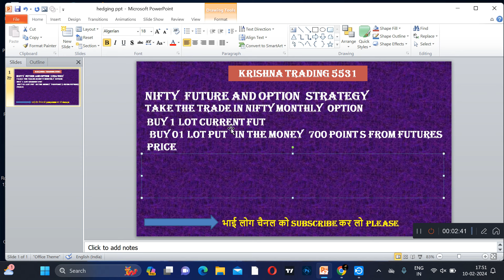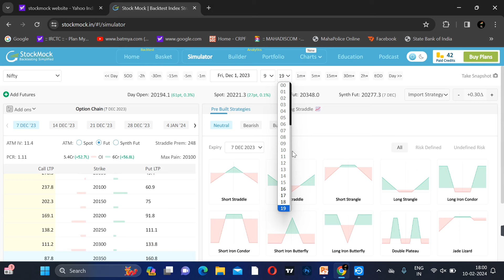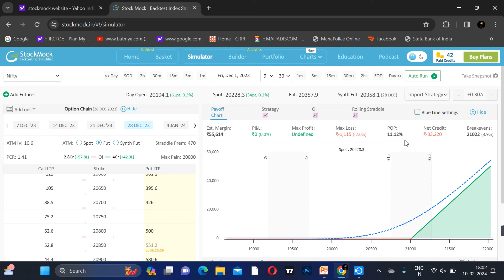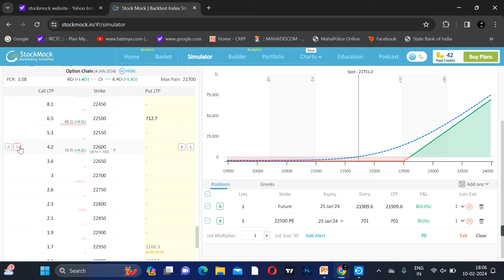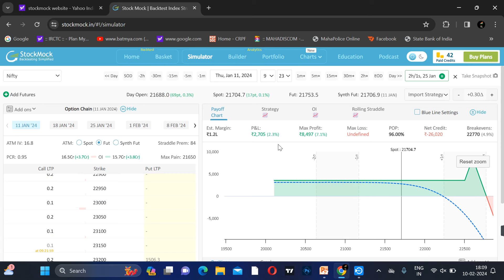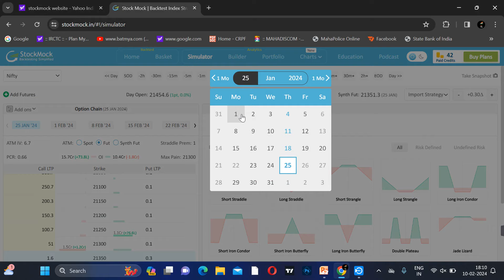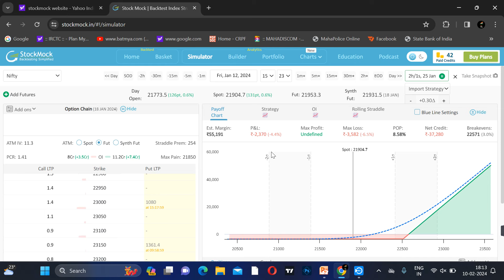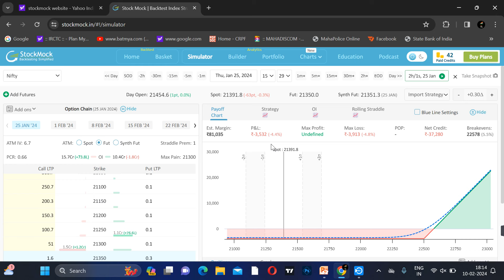Future Hedging | Future Hedging Strategy | Future Trading Strategy | Hedging Min Loss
In this Video We Will Talk About Following Topics :-

1. Best No Loss Option Strategy
2. Zero Loss Option Trading Strategy
3. No Loss Option Strategy monthly
4. Risk Free Option Trading Strategies weekly
6. No Loss Option Buying Strategy intraday
8. No Loss Strategy in Option Trading
9. No Loss Intraday Option Strategy
10. No Loss Option Strategy Hindi
weekly option selling strategies
weekly options trading strategies
weekly option buying strategy
weekly option strategy
weekly option selling
weekly options vs monthly options
weekly option buying hedging strategy N
weekly options
weekly option trading
weekly option trading kaise kare
Krishna trading 5531
no loss option strategy
no loss hedging
no losses karna
no loss strategy
no loss hedging strategy
no loss trading strategy
no loss strategy in the stock market
no losses krsna reaction
best zero loss option strategy,
 live,no loss option strategy
 best intraday,risk free option trading strategies,
no loss hedging
Tension free option selling strategy
Option selling strategy for intraday
Option selling strategy low capital
option selling low margin
Tension free option selling strategy backtesting

Zerodha
Invest and trade with Kite by Zerodha, India’s largest retail stockbroker. Open an account now.

RISING WINDOW CANDLE STICK PATTERN VEDIO
How to use bullish harami cross# बुलिश हरामि क्रॉस कैसे काम करता है सीखे हिंदी में

mobile में चार्ट सेटिंग कैसे करें

what is the candle sticks
कैंडल स्टिक क्या होती हैं
Key note :-

Key note :-